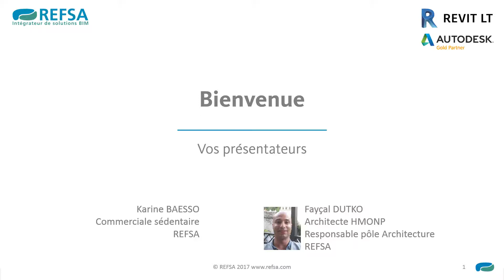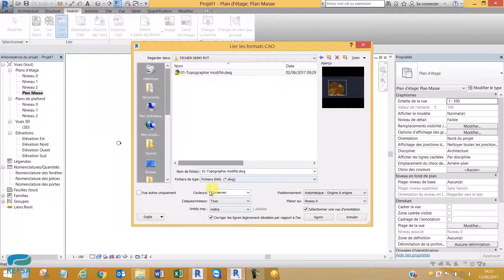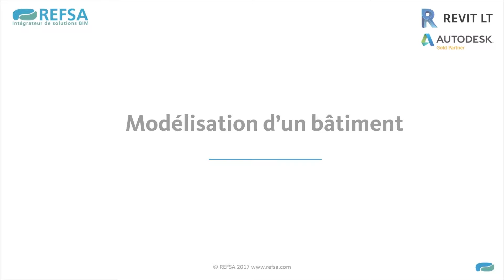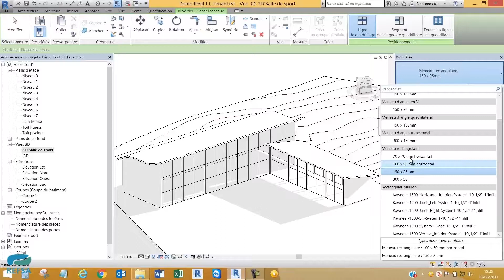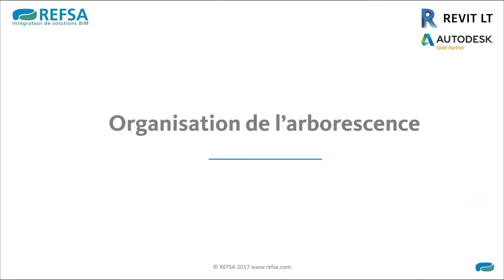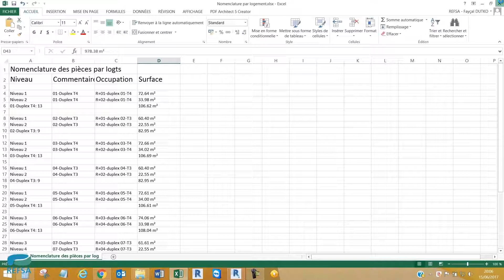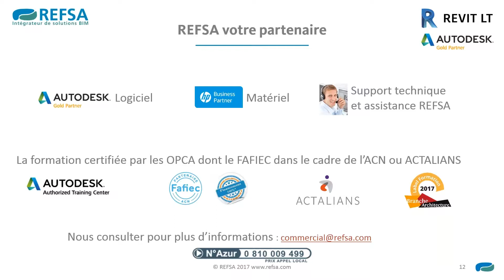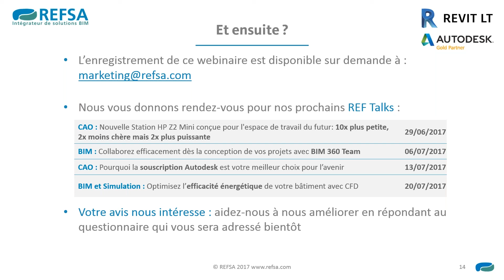Autodesk Revit LT – Initiation Revit LT pour les Architectes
Apprenez à utiliser REVIT LT et ses fonctions pour vos conceptions BIM et en quoi Revit LT est un logiciel adapté qui permet de gagner en efficacité dans les travaux de conception de l’Architecte avec, par exemple, des modules comme ROOMBOOK, AREABOOK et BUILDING BOOK, souvent trop méconnu de Revit LT.